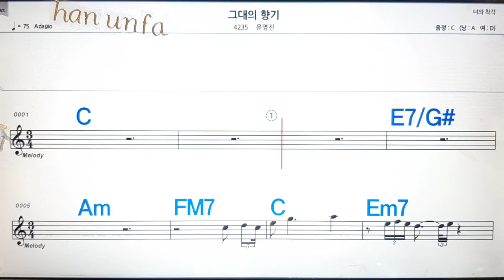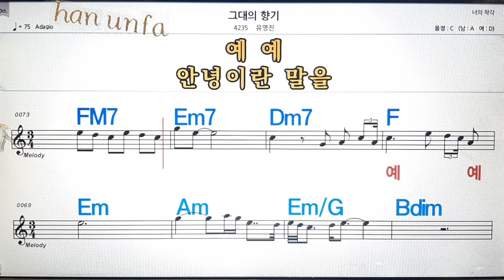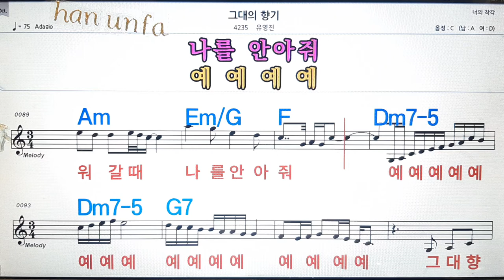그대의 향기/유영진💋노래방, 통기타 , 코드 큰악보, 가라오케, 반주💖Karaoke, Sheet Music, Chord, MR